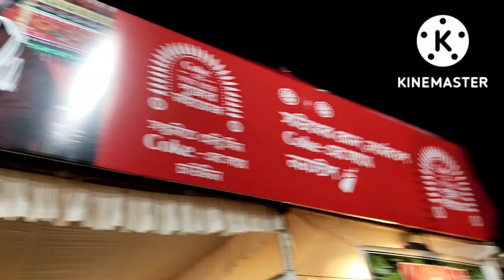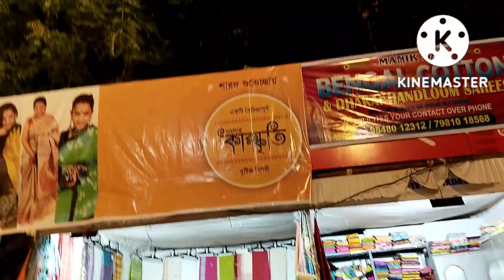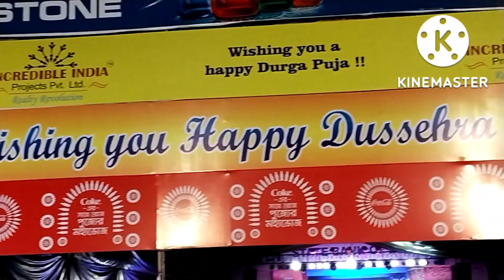Bangiya Sanskritik Sangha Durga Puja 2022 | Bengali community Durga Puja at secunderabad